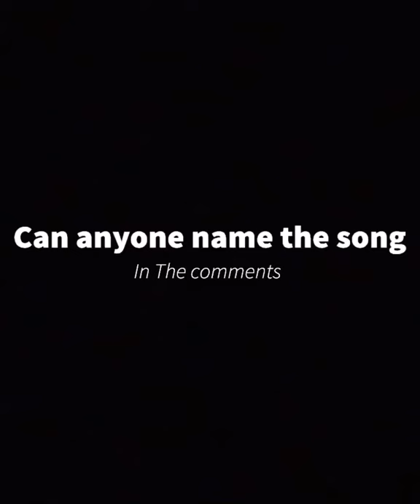Pit Bike Race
This video is a little clip from a while ago when me and my friends were riding pit bikes we did a little pit bike race and this is just a video of us coming through one of the sections on our track.